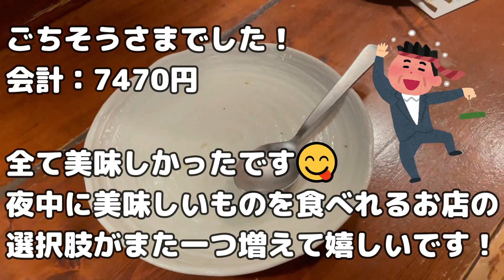港区西麻布 芸能人御用達😎 竹に囲われたオシャレな一軒家🏠 隠れ家居酒屋 ばむぶう 鉄板焼き 年中無休 朝8時まで営業 BAMBOO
地球料理🤔？や鉄板焼きが美味しい😋　朝まで営業のばむぶうさんで一人飯＆酒🍺